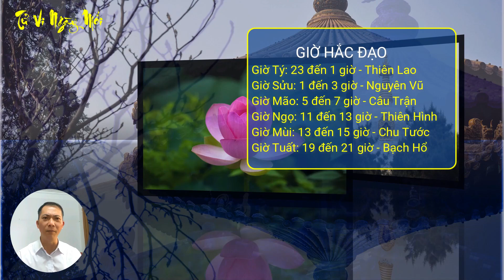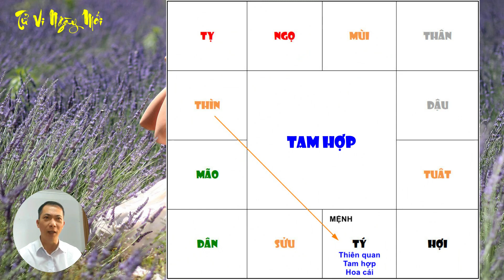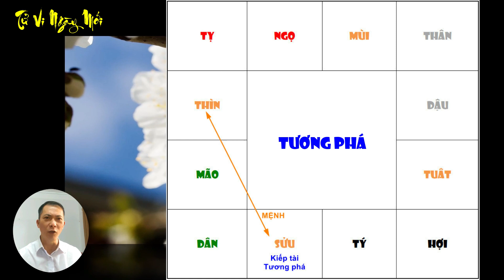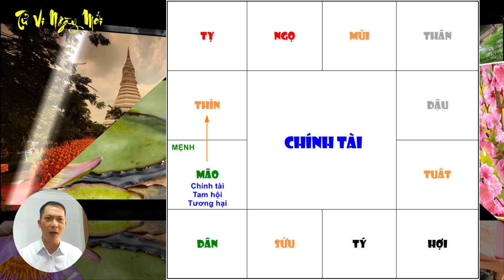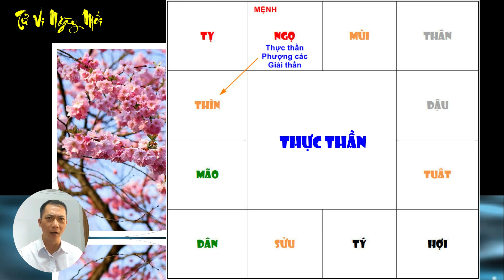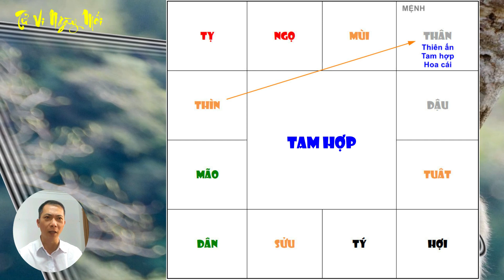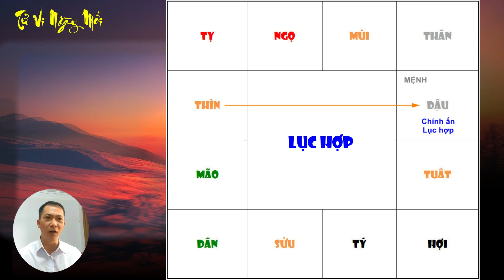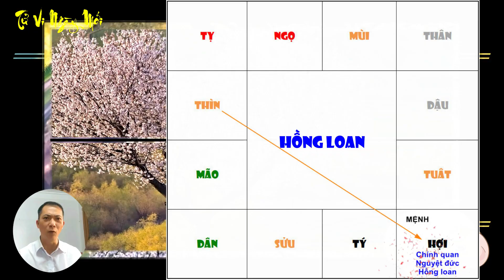Tu Vi Hang Ngay 5/12/2022 NỔ LỘC TRÚNG SỐ ĐỘC ĐẮC Con Giáp Vỡ Òa Sung Sướng Tiền Vàng Ngập Két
Tử vi ngày mới xin chào quý anh chị! Mời quý anh chị cùng tìm hiểu nội dung video ngày hôm nay: Tu Vi Hang Ngay 5/12/2022 NỔ LỘC TRÚNG SỐ ĐỘC ĐẮC Con Giáp Vỡ Òa Sung Sướng Tiền Vàng Ngập Két